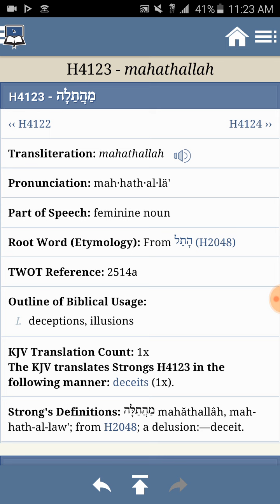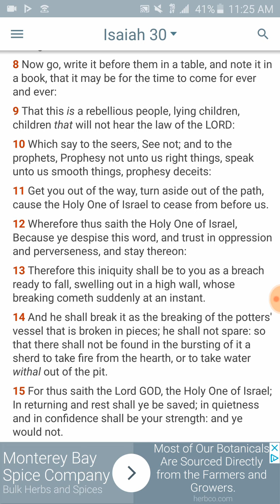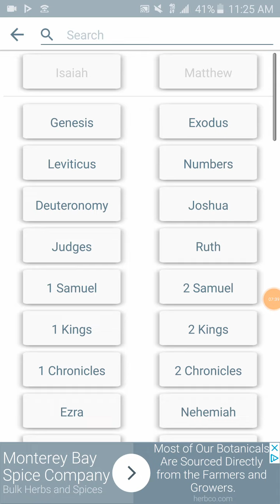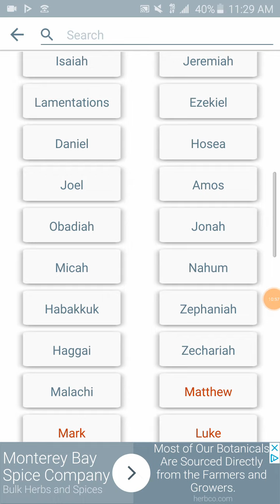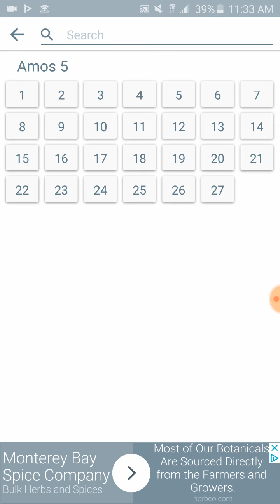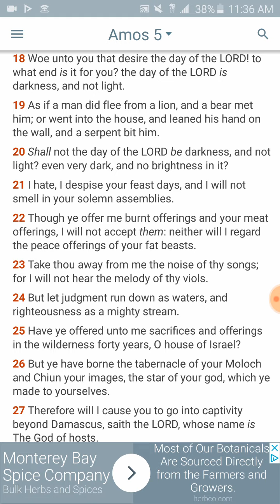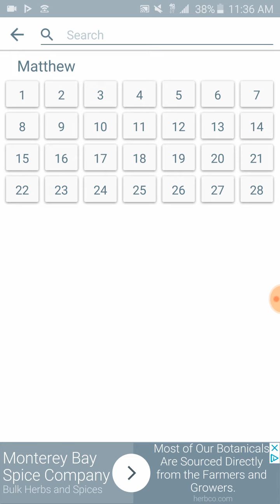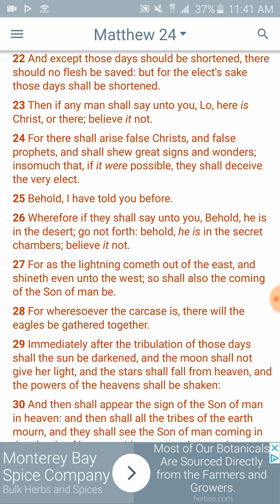Blessed Are Those Who Hear And See The Sign Of The Times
Isaiah 6:9-11
[9]And he said, Go, and tell this people, Hear ye indeed, but understand not; and see ye indeed, but perceive not.
[10]Make the heart of this people fat, and make their ears heavy, and shut their eyes; lest they see with their eyes, and hear with their ears, and understand with their heart, and convert, and be healed.
[11]Then said I, Lord, how long? And he answered, Until the cities be wasted without inhabitant, and the houses without man, and the land be utterly desolate,

1 Thessalonians 5:1-6
[1]But of the times and the seasons, brethren, ye have no need that I write unto you.
[4]But ye, brethren, are not in darkness, that that day should overtake you as a thief.